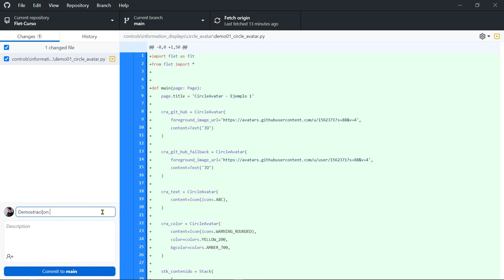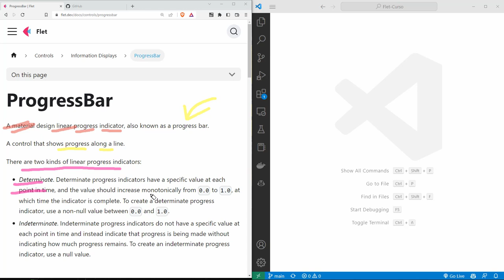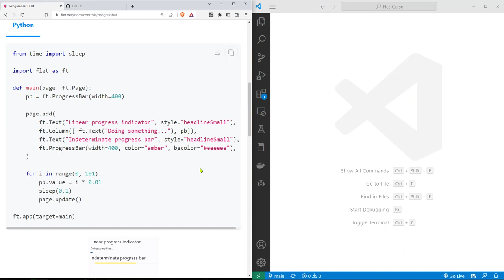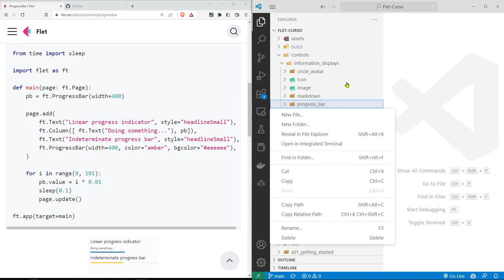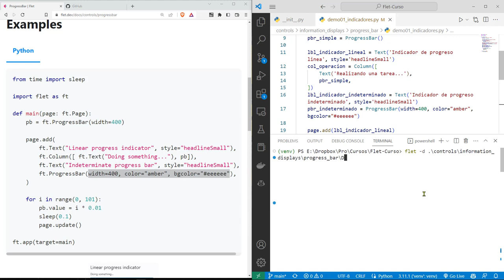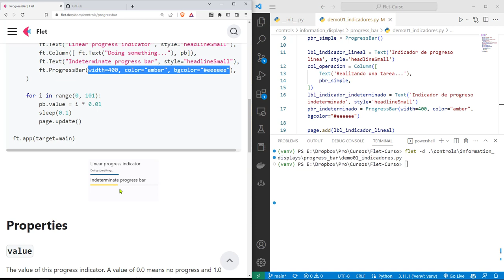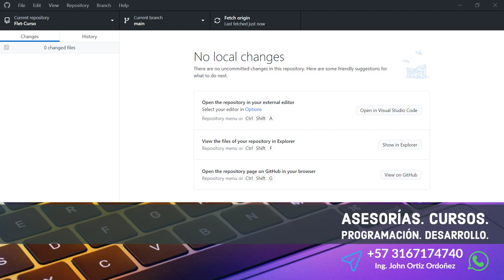Flet Curso: 150 Componente ProgressBar para Barras de Progreso Determinadas e Indeterminadas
Flet Curso: 150 Componente ProgressBar para Representar Barras de Progreso Determinadas e Indeterminadas.